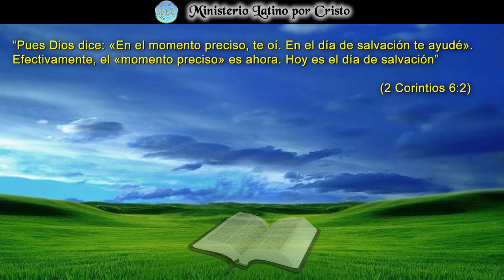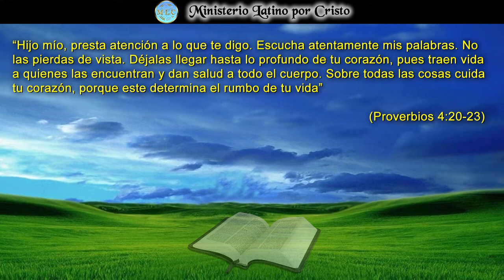"GUARDA TU CORAZÓN, PORQUE DE ÉL MANA LA VIDA"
Ya comenzamos y hemos emprendido la carrera de un nuevo año en nuestra vida. Te animo a comenzar con tu pie derecho poniendo en perspectiva la importancia que juegan los pensamientos, los sentimientos y las actitudes de tu corazón. Procuremos que este año se convierta en el año que decidimos poner nuestra vida en el camino correcto de hacer la voluntad de Dios por sobre todas las cosas. Guardemos con diligencia nuestro corazón, porque de él depende el rumbo de nuestra vida. ¡Dios Te Bendiga!